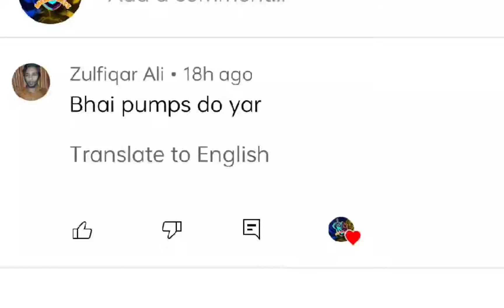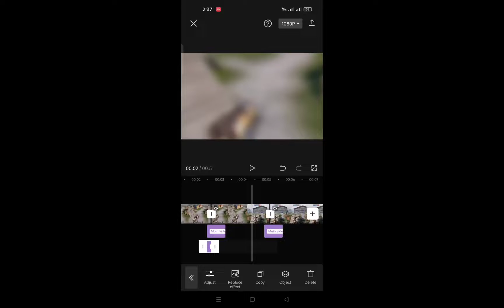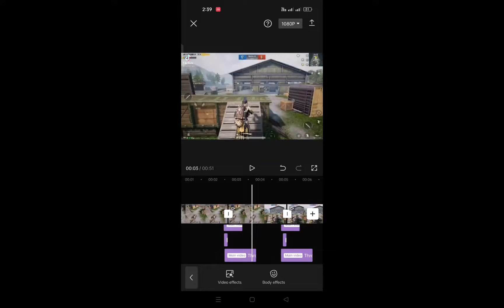Add Pumps Like Pc In Capcut|Tutorial #1